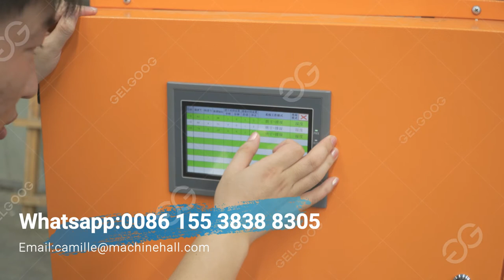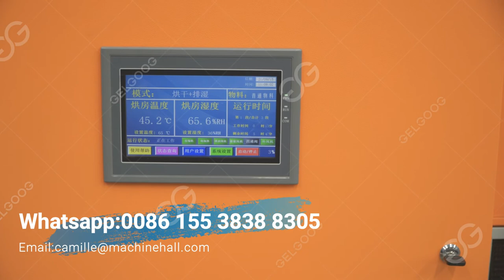Dried Strawberry Fruits Processing Line (How To Dry Stawberry)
This video show you the dried strawberry processing testing in our factory, this line mainly include strawberry washing -de-watering,slicing & cutting, dehydrating, ect process.This dried ruit processing line also suitable for other fruits such as tomato, lemon, plantain ,orange, citrus, apple ,pineapple drying.